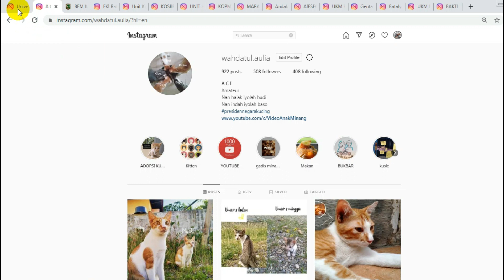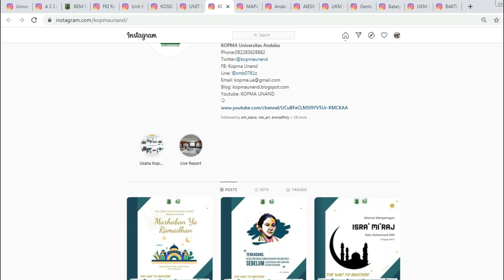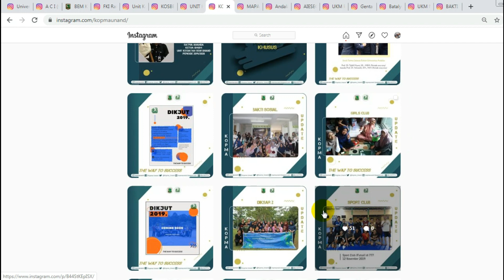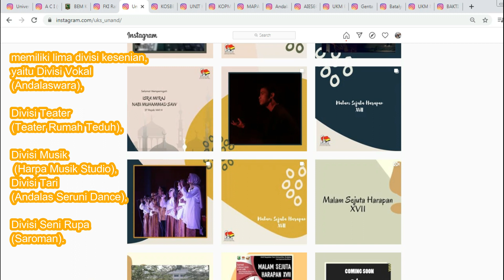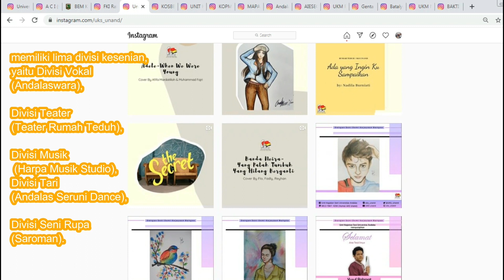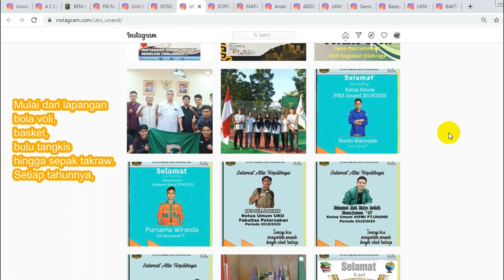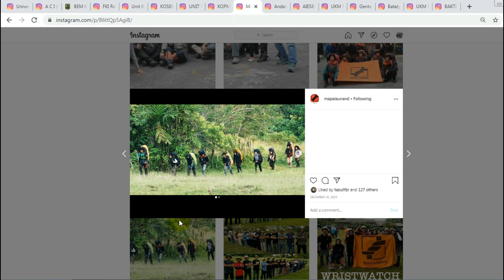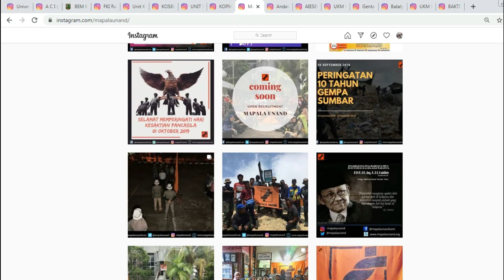20 Unit Kegiatan Mahasiswa bagi Mahasiswa Baru PART1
Assalamualaikum ...

bagi para mahasiswa baru di awal-awal semester, bakalan ngerasa kaget banget dengan segudang jenis kegiatan yang bisa mereka pilih. Tapi di sisi lain,

timbul juga dilema untuk fokus mau ngerjain apa. Sampai biasanya muncul 2 macam pendapat yang kurang-lebih bunyinya seperti ini:

1. Kuliah itu beda sama waktu SMA, jangan cuma dihabisin waktunya buat belajar & fokus dengan nilai akademis aja. Pengalaman di organisasi dan prestasi di UKM nantinya akan melatih kamu berbicara, tidak takut dan gugup di depan umum, jauh lebih menentukan kesuksesan kamu dan kematangan kamu di dunia kerja!

2. Ah organisasi & kepanitiaan cuma bikin sibuk ga guna! Ujung-ujungnya waktu kuliah cuma abis untuk rapat panitia melulu. Gara-gara sibuk kepanitaan, ada yang sampai bela-belain bolos kuliah, ga ngerjain tugas, sampai nilai ujian semester berantakan semua. Namanya lagi kuliah, berarti nomor satu itu belajar dan kuliah yang bener! Bukan malah sibuk ga jelas tapi nilai akademis ancur lebur.

Sebetulnya lebih penting mana, sih? Fokus ke akademis (IPK) atau ikut kepanitiaan dan organisasi?